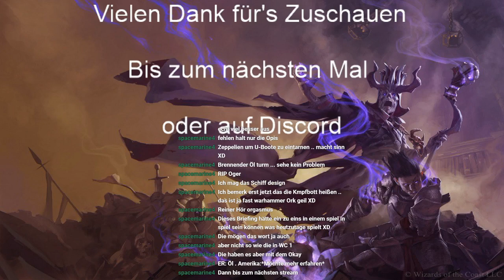Let's Play Warcraft 2 -4- [Deutsch] [Livestream]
Langsam wird die Allianz lästig
wird Zeit, dass wir sie loswerden

LP von Khorne2010
Game von Blizzard